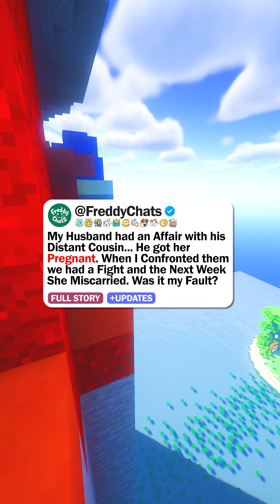My husband had an affair and got her pregnant... so I caused her to have a m*scarriage...